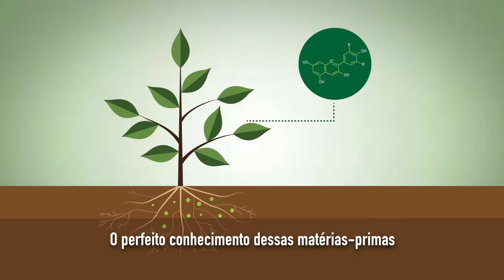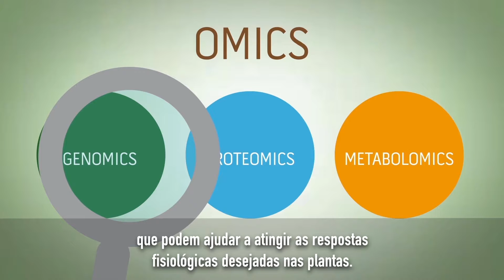Tecnologia GeaPower (PT)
Usar a ciência para aproveitar o potencial da natureza, com um olhar voltado para a sustentabilidade ambiental: este é o princípio em que o GeaPower se baseia. Esta é a plataforma exclusiva de tecnologia desenvolvida pela Valagro para transformar potenciais ingredientes ativos em soluções nutritivas de alta qualidade.
A tecnologia GeaPower é a base das soluções agrícolas e, a partir de agora, seu potencial está sendo aproveitado para outras aplicações industriais.